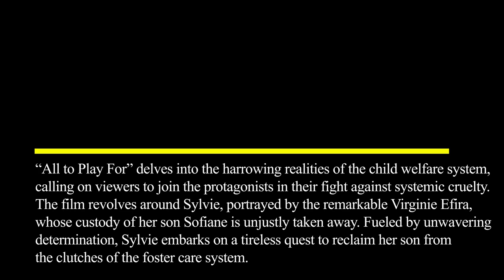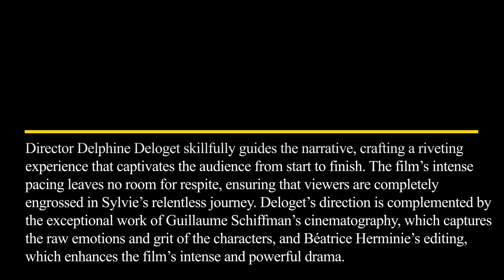Film Review: All to Play For (Film, 2023), Delphine Deloget – ZiZ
FILM REVIEW:
ALL TO PLAY FOR (FILM, 2023), DELPHINE DELOGET